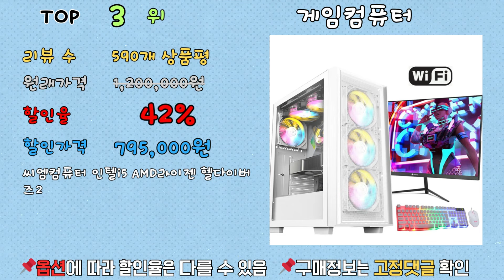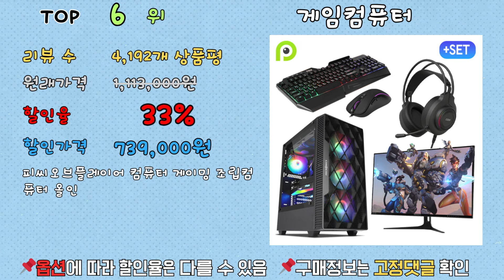가성비 게임컴퓨터, 최대 43% 할인! ㄷㄷㄷ 랭킹 TOP 10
[00:06] ✅1위 | 원래 가격: 1,000,000원 | 할인율: 43% | 할인 가격: 599,000원 | 리뷰 수: 510개 상품평 | 바른컴퓨터 게이밍 컴퓨터 조립PC 본체 사무용 롤 발로란트 피파 팰월드 배그, URL

[00:16] ✅2위 | 원래 가격: 850,000원 | 할인율: 42% | 할인 가격: 489,600원 | 리뷰 수: 2,720개 상품평 | PC온스튜디오 게이밍 컴퓨터 조립PC 게임용 데스크탑 본체, URL

[00:26] ✅3위 | 원래 가격: 1,200,000원 | 할인율: 42% | 할인 가격: 795,000원 | 리뷰 수: 590개 상품평 | 씨엠컴퓨터 인텔i5 AMD라이젠 헬다이버즈2 팰월드 디아블로4 멀티 게이밍컴퓨터, D-01, 기본형, URL

[00:36] ✅4위 | 원래 가격: 459,000원 | 할인율: 41% | 할인 가격: 372,000원 | 리뷰 수: 70개 상품평 | (50대 한정) i5 조립 게이밍PC 롤 오버워치 발로란트 피파4 로블록스 컴퓨터 던파 데스크탑 본체, URL

[00:46] ✅5위 | 원래 가격: 599,000원 | 할인율: 40% | 할인 가격: 399,000원 | 리뷰 수: 498개 상품평 | 고사양 i7 갓성비 초고속 SSD장착 디아블로4 배그 롤 피파4 오버워치 발로란트 조립 게이밍 컴퓨터 GTX1060 본체 PC, URL

[00:56] ✅6위 | 원래 가격: 1,113,000원 | 할인율: 33% | 할인 가격: 739,000원 | 리뷰 수: 4,192개 상품평 | 피씨오브플레이어 컴퓨터 게이밍 조립컴퓨터 올인원 풀세트 모니터포함 고사양PC 오버워치 피파, URL

[01:06] ✅7위 | 원래 가격: 1,599,000원 | 할인율: 31% | 할인 가격: 1,165,000원 | 리뷰 수: 1,516개 상품평 | 컴집 게이밍 조립식 컴퓨터, URL

[01:16] ✅8위 | 원래 가격: 827,000원 | 할인율: 29% | 할인 가격: 589,000원 | 리뷰 수: 481개 상품평 | 피오플 컴퓨터 게이밍 고사양 조립PC 롤 서든어택 배틀그라운드 피파 사무용, 기본형, 게이밍 01번, URL

[01:26] ✅9위 | 원래 가격: 699,000원 | 할인율: 8% | 할인 가격: 639,000원 | 리뷰 수: 28개 상품평 | 게이밍컴퓨터 조립컴퓨터 게이밍 RTX2060 / RTX3060 / RTX3070 게임용 데스크탑, URL

[01:36] ✅10위 | 원래 가격: | 할인율: 0% | 할인 가격: 329,000원 | 리뷰 수: 216개 상품평 | 롤컴퓨터 조립컴퓨터 게이밍pc 게임용 컴퓨터본체 롤 오버워치 발로란트 피파 배그 디아블로 스타크래프트 게이밍 조립PC본체 로스트아크 서든 게임 주식용 컴퓨터, 게임용2번, URL